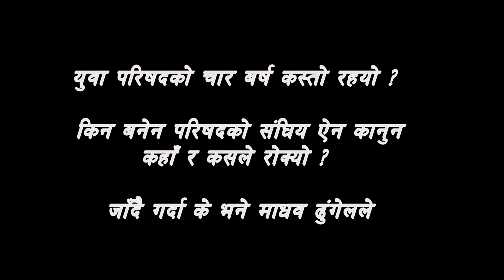जाँदाजाँदै ढुंगेलले खोले यस्तो रहस्यः ‘किन रोकियो युवा परिषदको ऐनकानुन मन्त्रालयमै ?’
नेपाल यतिबेला सिमेन्टमा आत्म निर्भर भएको छ । सडकको दीर्घकालीन समस्या समाधान गर्न अब कालोपत्रै नभई सेतोपत्रे गर्न इन्जिनियर तथा नेपाली सिमेन्ट उत्पादक उद्यमीहरु सरकारसँग आग्रह गरिरहेका छन् ।

६१ वटा सिमेन्ट उद्योगहरुले नेपालको जिडिपीमा राम्रो योगदान दिएको सिमेन्ट उत्पादक संघका अध्यक्ष ध्रुव थापाको दाबी छ । निर्माण मिडियासँगको साक्षात्कारमा एसोसिएसन अध्यक्ष थापाले गरेको कुराकानीको सारांश यहाँ प्रस्तुत गरिएको छ ।
मितिः २०७६ फागुन १९  (NirmanMediaNetwork)

Nirman Media is the First Construction News House from Nepal, and kicked off soon after the Gorkha EARTH QUAKE 2015: making people enlightened to Disaster Awareness and Construction Consciousness & responsible to build the Nation Resilience and Build back better ...